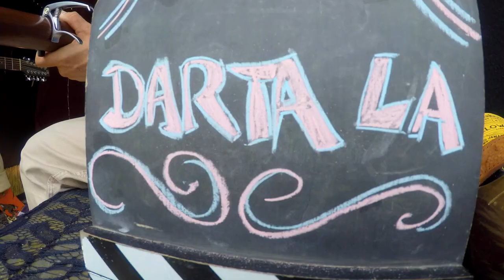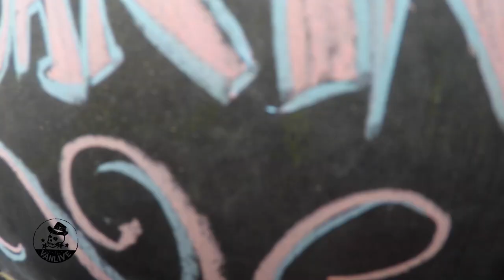Van Live Session X Darta La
Van Live a l'immense plaisir de présenter son dernier live session, dans lequel @dartala s'est prêté au jeu d'enregistrer trois chansons. le groupe se caractérise de la manière suivante: Indie folk music from small room to wild wide !

Restez à l'écoute pour de prochains Live Sessions ! 🎶✨